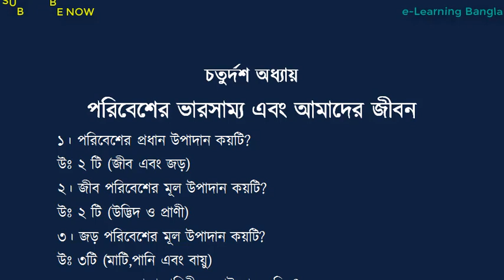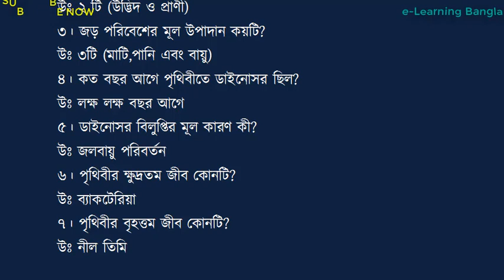Class Six Science Chapter Fourteen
Cadet College Admission Test Preparation.
Cadet College Admission Test General Knowledge.

Follow e-Learning Bangla for The Best Preparation.